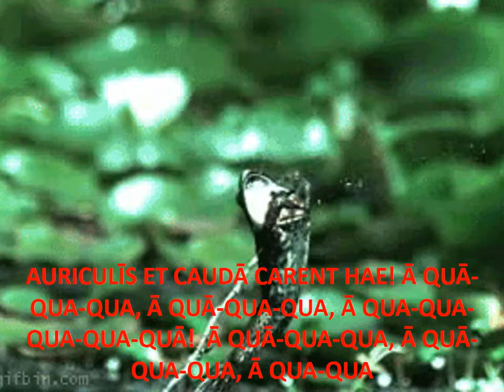aqua qua qua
Aqua-qua-qua Latin Frog Song